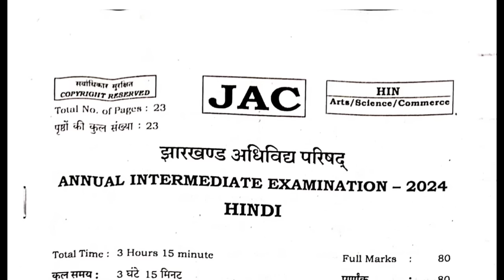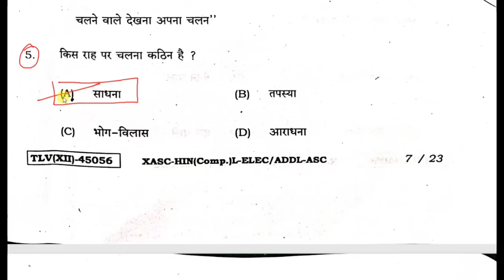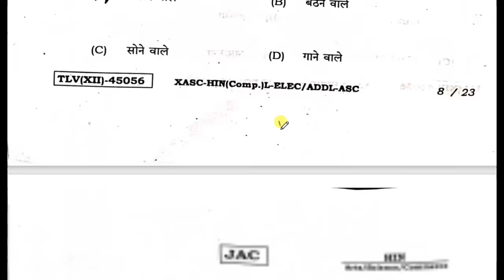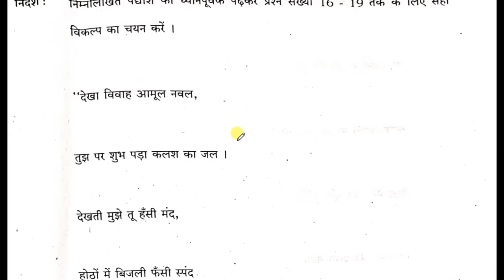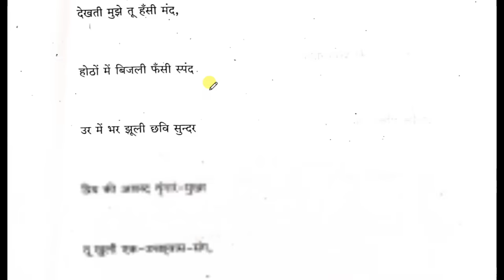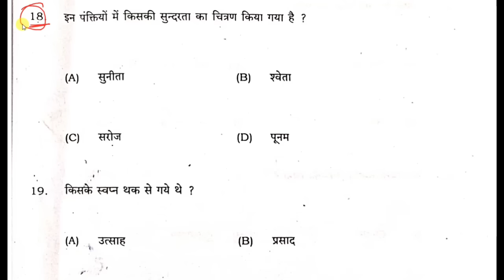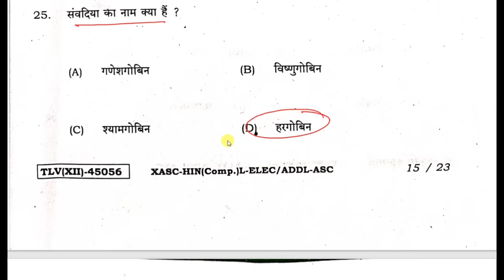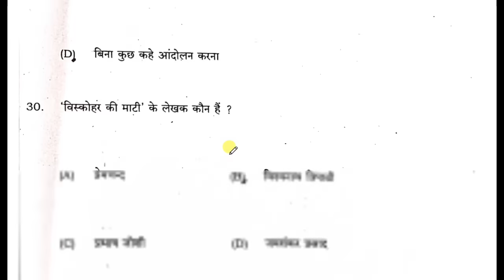Answer Key Hindi Elective Class 12 Jac Board 2024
English Core Answer Key  Class 12 Jac Board 2024
Jac Board Class 12 Hindi Elective Answer Key 2024